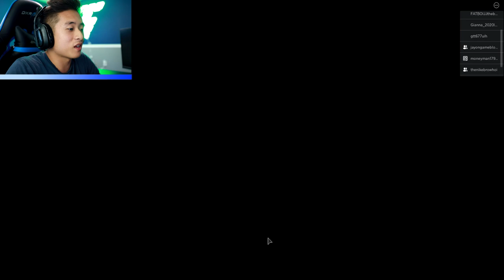NEW FOREST MAP IN ROBLOX PUPPET!!